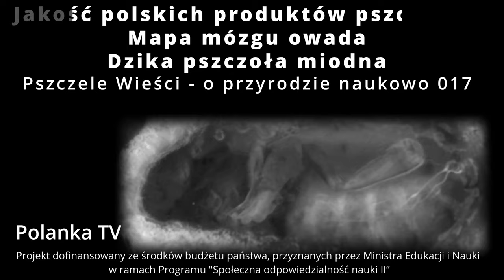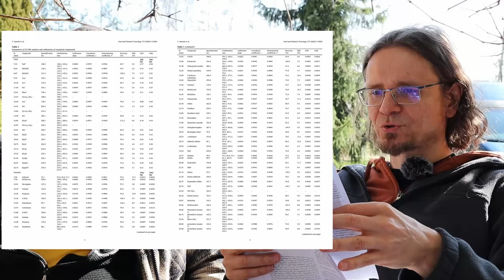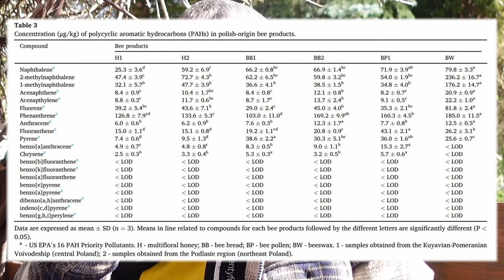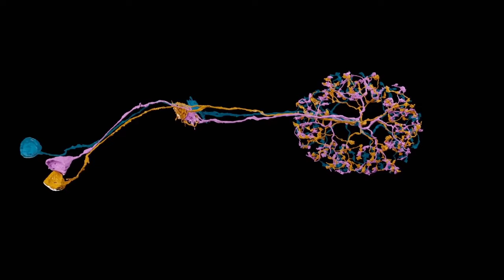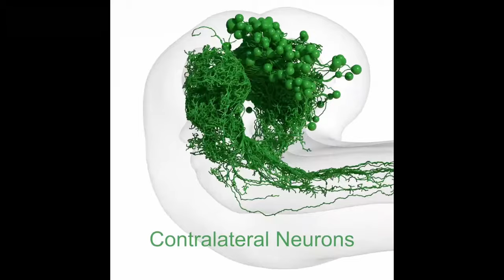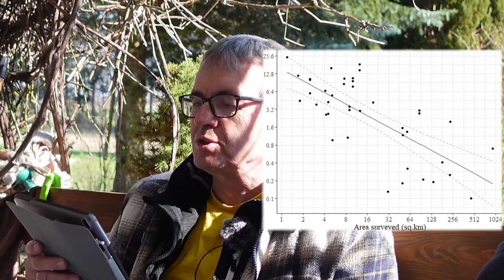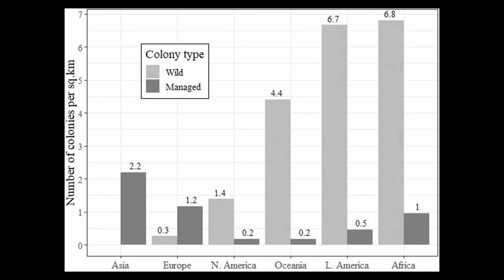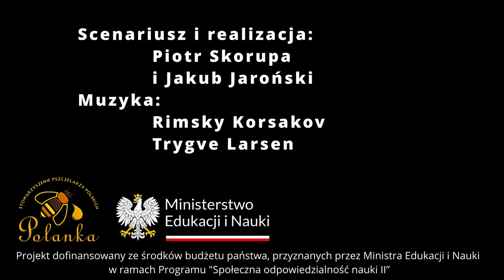017 Jakość polskich produktów pszczelich, mapa mózgu owada, dzika pszczoła miodna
1. Charakterystyka substancji zanieczyszczających produkty pszczele pochodzenia polskiego oraz ocena ryzyka w kontekście nowotworów 01:50
2. Konektom mózgu larwy muszki owocowej 13:30
3. Zagęszczenie dzikiej pszczoły miodnej Apis mellifera w koloniach na całym świecie 24:00

W intro wykorzystano materiały filmowe z publikacji: Siefert, P., Hota, R., Ramesh, V., Grünewald, B. Chronic within-hive video recordings detect altered nursing behaviour and retarded larval development of neonicotinoid treated honey bees. Sci. Rep. 10, 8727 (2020) DOI: 10.1038/s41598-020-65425-y